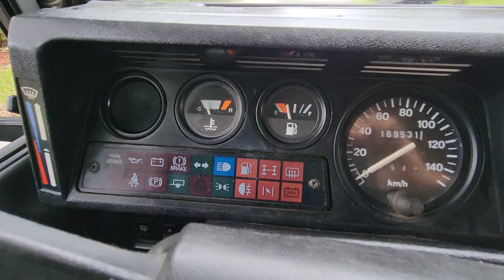Land Rover Defender 90 SW "Juliette" 1991 for sale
Hiya folks, Here is Juliette.
 Juliette is a beautiful 1991 D90 SW.
 Contact Surfside4x4.com in Pompano Beach, FL

If this one isn't for you. I bet Ken has several that might be.
All in stock.